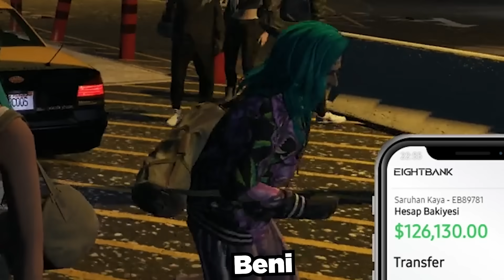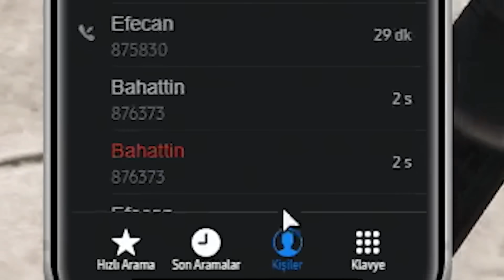Eightborn V - Gta V RP - Komik Montaj - Dördüncü lazım okeye!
Selamlar Zwent olarak iki kişilik bir ekibiz. Profesyonel bir ekip değiliz yorumlarınızı yaparken lütfen bunu göz önünde bulundurarak yapın, sadece eğlenmek  ve eğlendirmek için editler yapıyoruz. Bir hatamızı bulduysanız yorumlarda belirtebilirisiniz. Bizde hata yapabiliriz bunu lütfen unutmayın. Editlerimizi beğendiyseniz öbür videolarımızı da kontrol etmeyi unutmayın. İnstagram hesabımızdan ne ile alakalı videolar yaptığımızı önceden öğrene bilirsiniz, discord adresimizden bizimle şarkı önerisi, video önerisi ve ya kendi editlerinizi göderebileceğiniz yerler bulunmaktadır. Hem bizimle iletişime geçmiş olursunuz hemde samimi bir ortam oluşturmuş oluruz. O yüzden lütfen discord sunucumuza katılmayı unutmayın. Bizimle alakalı daha fazla bilgi almak için Hakkımızda kısmından daha fazla bilgi alabilirsiniz❤️
🎞Edit By: Berk Gezgin [EEpoch]
🎞Editörler:
Berk Gezgin
Yiğit Özay
📱Zwent İnstagram:
İnstagram Kullanıcı Adı: zwent.mp4
📱 İnstagram Özel Hesaplar:
Berk Gezgin-[EEpoch]: Berkggin
Yiğit Özay-Greendarkness: Yigit_ozay
🎤Discord İsimleri:
Berk Gezgin - [EEpoch]
Yiğit Özay - GreenDarkness
Müzik İsmi:
Müzik Linki:
✏️Tasarımlar:
Bwee Studio